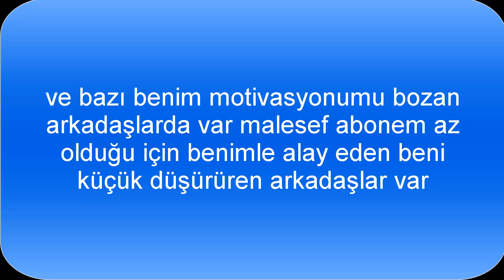önemli izle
hepinize merhaba arkadaşlar bu videoda sizlerle önemli izle videosu yaptık hepinize iyi seyirler
animasyon
ne hissettirir
ne hissettirir oda
ne hissettirir paket
ne hissettirir nedir
pixel bey ne hissettirir
kaplan bey
kaplan bey ne hissettirir
1 dakika herşeyin bedava olması ne hissettirir

İYİ SEYİRLER